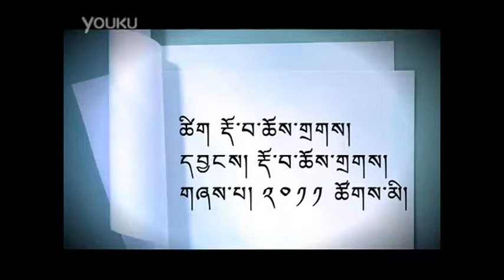Plateau Cultural Heritage Protection Group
This is the theme song of the Plateau Cultural Heritage Protection Group (PCHP), a collective of young local people working to document the vanishing oral traditions of the Tibetan Plateau. The song aims to raise awareness of the value of intangible cultural heritage, and encourages other young people to protect and maintain the traditions of the Tibetan Plateau. Subtitles are in Tibetan with English translation. Some of the materials collected by PCHP can be seen